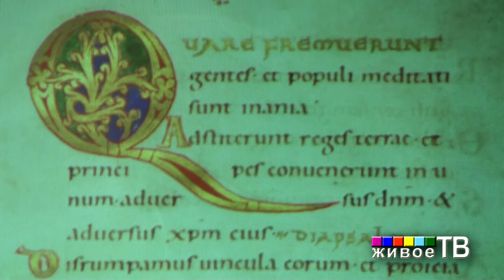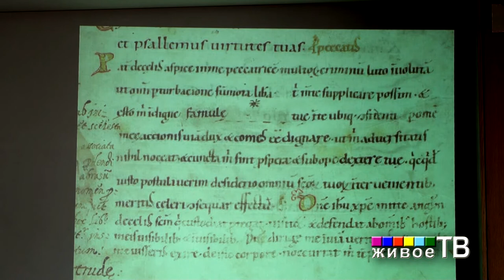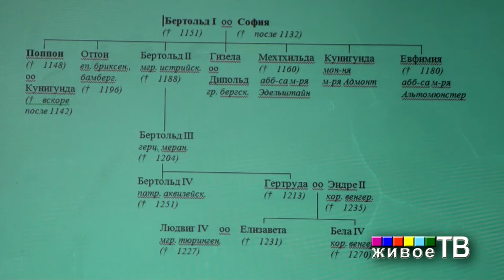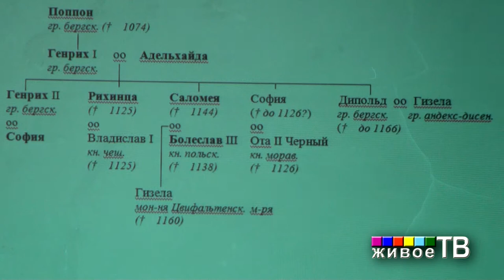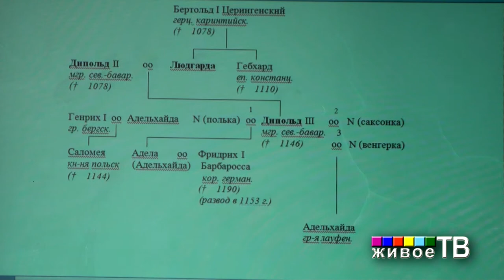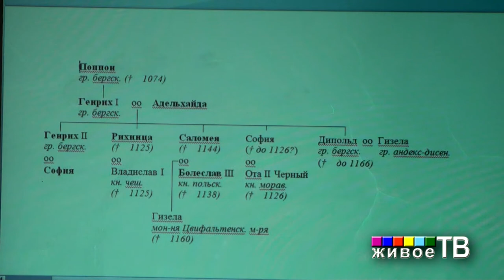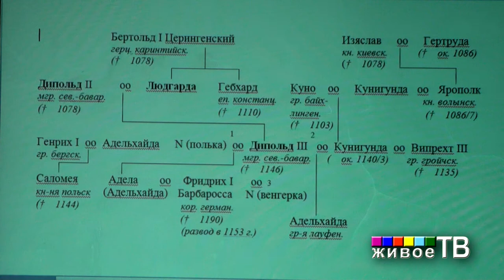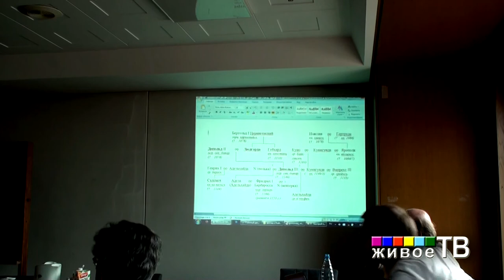Псалтирь Гертруды. Судьба кодекса.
Александр Васильевич Назаренко. Псалтирь Гертруды: судьба кодекса и династические коллизии XI--XII вв. на Руси, в Польше и Германии
"IV круглый стол «Древняя Русь и германский мир в филологической и исторической перспективе»"